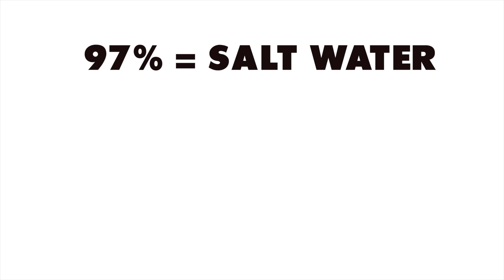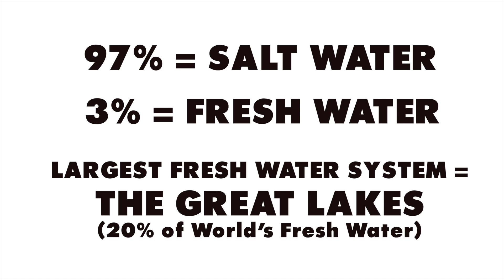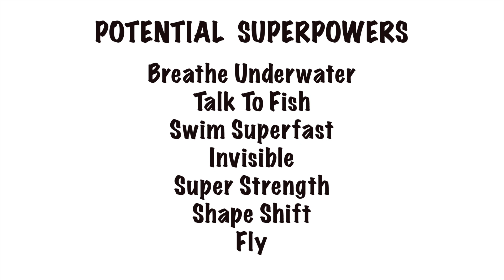CASE #1 WHAT IS A YOOPER? (GREAT LAKES OVERVIEW) | SCIENCE EDUCATION | INVASIVE SPECIES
Sooper Yooper: Environmental Defender, written by Mark Newman and illustrated by artist Mark Heckman, is a children's book about a superhero who guards the Great Lakes from invasive species.

Each Sooper Yooper case is based on author Mark Newman's popular school program about invasive species and the Great Lakes.

For more information about Mark and his school tour, or to order his books, please visit his